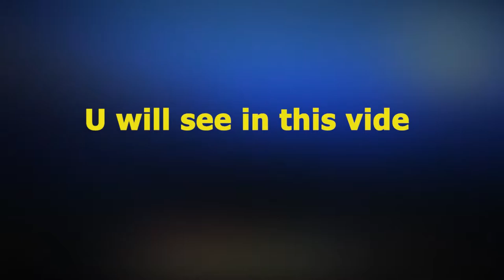How to get diomond and try to build room under water -Mincraft / اسرع طرية لخمط الدايموند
just a simple video
الطوط بالفديو مابيها فشار بس للضرورة خليتها